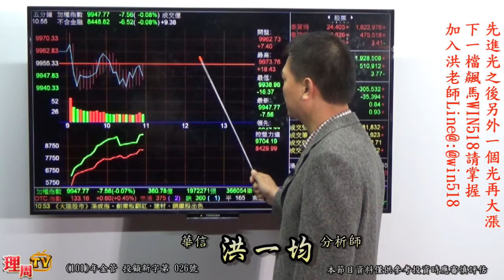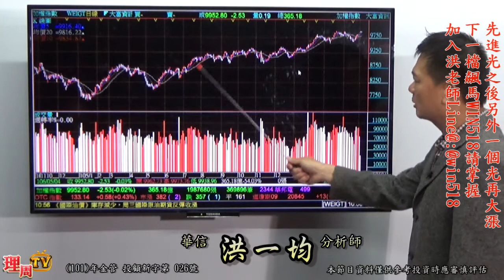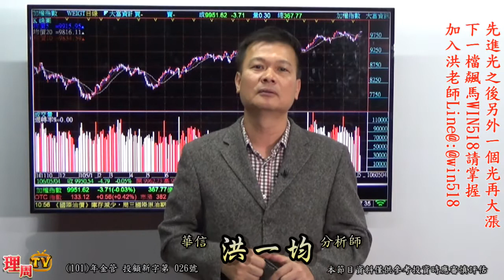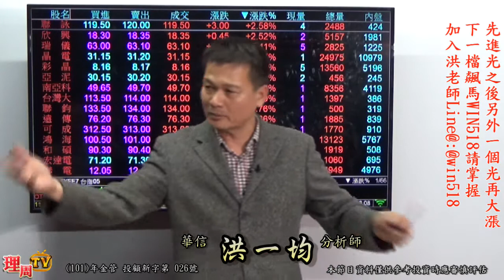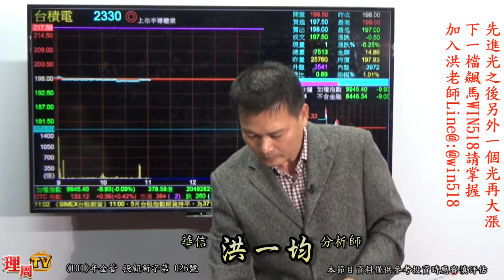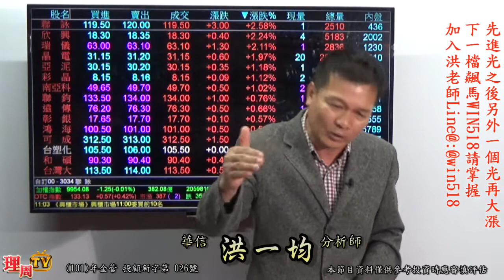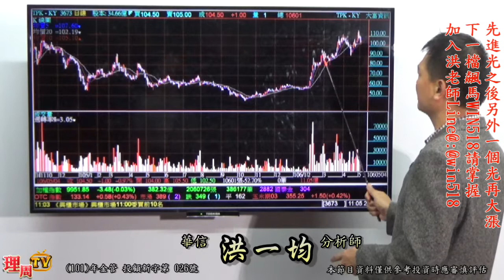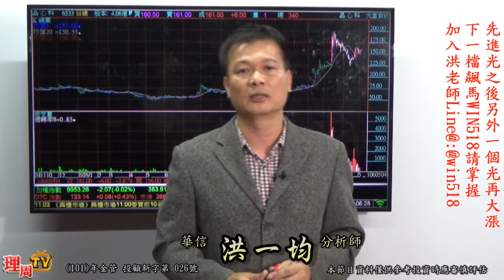理周TV-20170504 盤中-洪一均 橫掃千軍／先進光之後另外一個光再大漲 下一檔飆馬WIN518請掌握 加入洪老師Line@:@win518